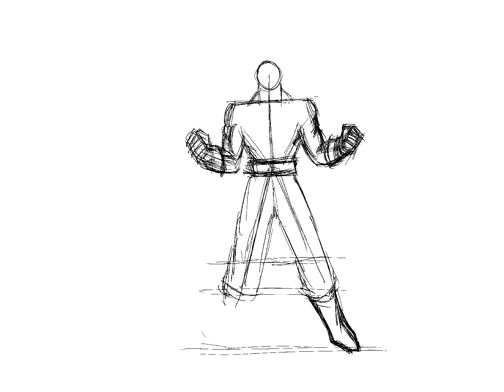DRAGON BALL Z Super Saiyan Goku v2